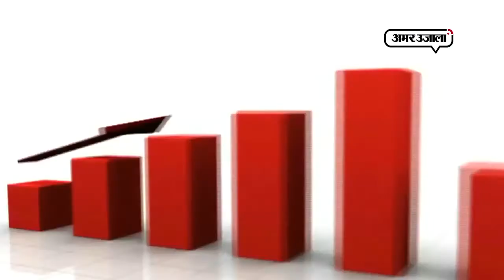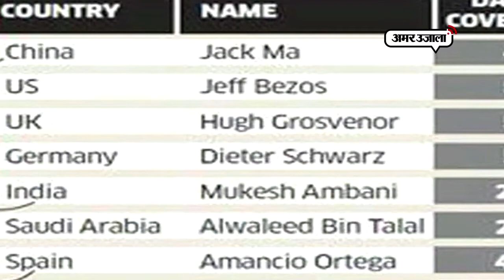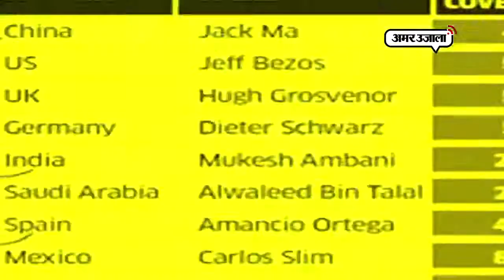भारत का ये ‘कुबेर’ 20 दिन तक चला सकता देश की गाड़ी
ब्लूमबर्ग ने रॉबिनहुड इंडेक्स में दुनिया के 49 देशों की जिक्र किया गया है। इस रिपोर्ट में दुनिया के उन रईसों की लिस्ट बनाई गई है जो अपनी संपत्ति से सबसे ज्यादा दिन तक देशों को चला सकते हैं।